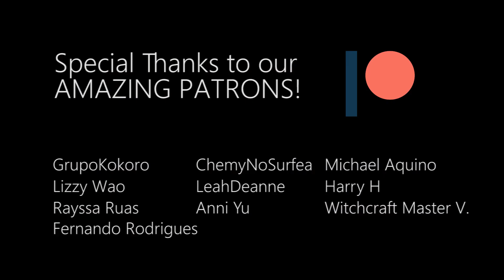The Misfit of Demon King Academy OP |『Seikai Fuseikai』by CIVILIAN | English Cover by Nordex [Lyrics]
"Seikai Fuseikai" by CIVILIAN & Keiji Inai from the anime The Misfit of Demon King Academy [魔王学院の不適合者 ～史上最強の魔王の始祖、転生して子孫たちの学校へ通う～]

-►LISTEN ON ALL DIGITAL PLATFORMS!!!

-►BUY Nordex's MERCH below! =)

-►Audio recorded, mixed and mastered by Thales and Tuuh from Nordex!

Song :: Seikai Fuseikai
Artist :: CIVILIAN & Keiji Inai
Anime :: The Misfit of Demon King Academy  [魔王学院の不適合者 ～史上最強の魔王の始祖、転生して子孫たちの学校へ通う～]

TheMisfitofDemonKingAcademy 魔王学院の不適合者 ～史上最強の魔王の始祖、転生して子孫たちの学校へ通う～